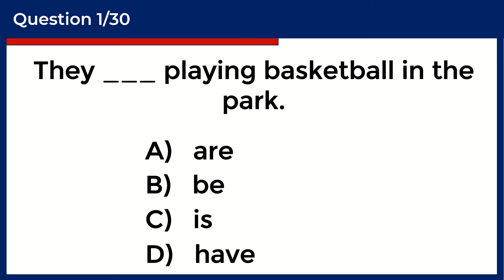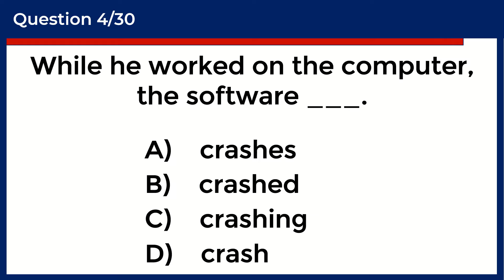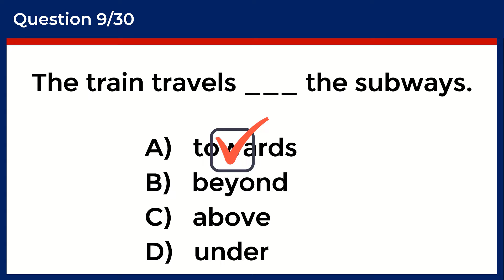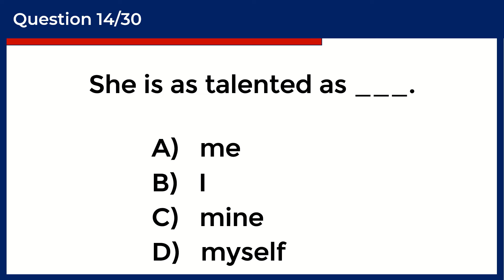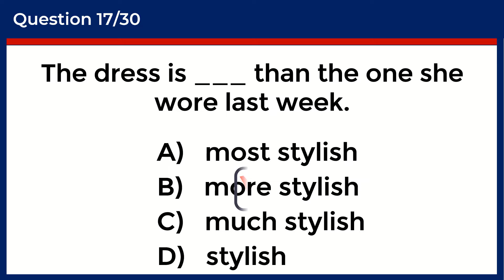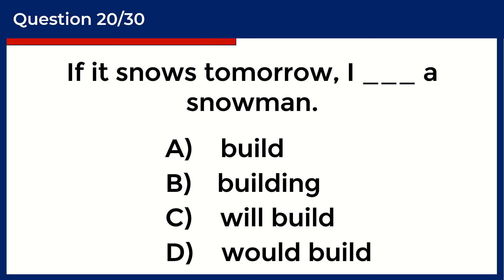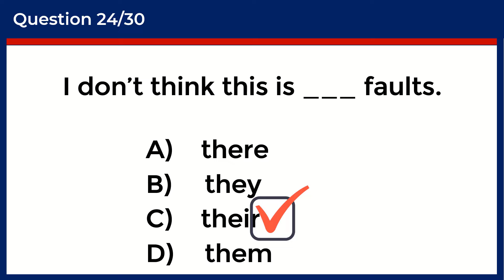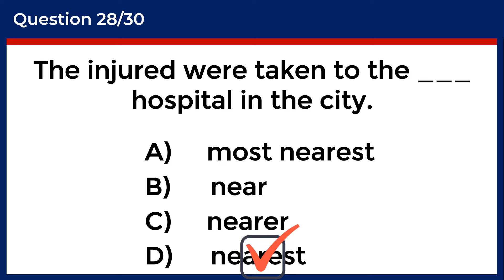Mixed English Grammar Quiz: CAN YOU SCORE 35/35? challenge 138